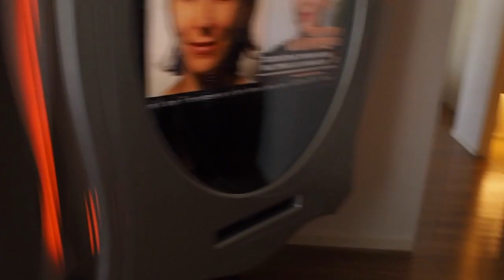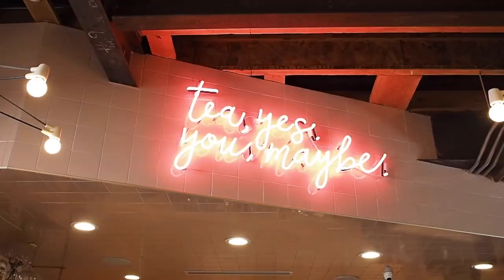USA VLOG - Vegas & LA: Driving a Convertible Mustang & Exploring Santa Monica Pier | Mademoiselle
My final VLOG for our holiday, where we go to Las Vegas (and get up to not much mischief at all) and drive to LA for our final days. I’ve linked all the items that I mentioned in the video down below.

ITEMS MENTIONED
Brandy Melville black scoop back body (similar)